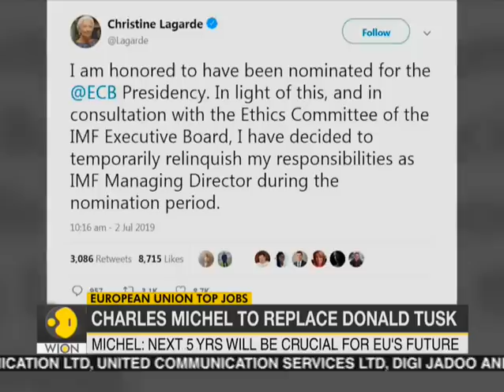News Alert: 2 people killed during Lahore airport gunfire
According to police, at least two people were killed as unidentified attacker opened fire at Allama Iqbal International Airport in Lahore.